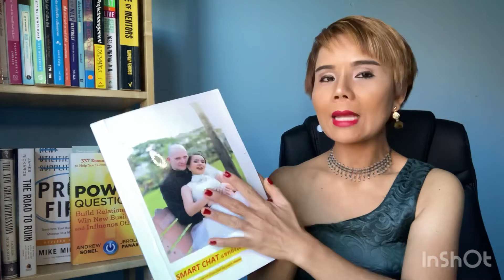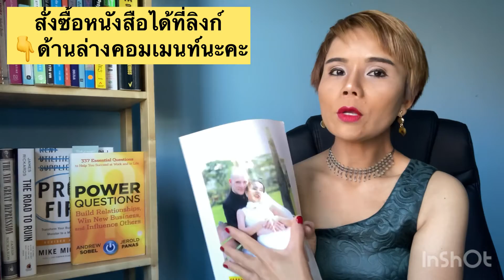แชทกับฝรั่ง |เขียนโปรไฟล์ยังไงให้เด่นฝรั่งเห็นเป็นต้องทักหาชัวร์|manny variety channel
❤️วิธีเขียนโปรไฟล์ให้เด่น❗️ฝรั่งเห็นต้องทักชัวร์

💕โปรไฟล์คือหัวใจสำคัญของ”ความสำเร็จ” ในการแชทหาคู่บนเว็บเดท

👉การเขียนข้อมูลส่วนตัวและตอบคำถามาเกี่ยวกับตัวเราก็เช่นกันเพราะมันเป็นการสร้างความน่าสนใจ
ให้หนุ่มฝรั่งอยากเข้ามาทำความรู้จักกับเรา

❌โปรไฟล์แบบนี้ที่ไร้เสน่ห์ ❌อย่าหาทำ

❌เขียนโปรไฟล์เป็นภาษาไทย

❌ใส่ข้อมูลสั้นๆ

❌ใส่ข้อมูลที่มันหลอกลวง เกี่ยวกับอายุหรือข้อมูลส่วนตัวอื่นที่ไม่เป็นความจริง

🔰สนใจหนังสือภาษาอังกฤษในการแชท /เทคนิคการเขียนโปรไฟล์ให้เด่นบนเว็บเดท
ราคา590บาท
🔰หนังสือภาษาอังกฤษ การตั้งคำถามยังไงให้รู้นิสัยฝรั่งมากขึ้นราคา990บาท

🔥ซื้อหนังสือครบ2เล่ม ❗️แถมฟรีคอร์สออนไลน์
💬แชทยังไงให้ได้ใจฝรั่งฟรี 1 คอร์ส

🔰สมัครเขียนโปรไฟล์กับโค้ชโฟร์ราคา🔥990บาท
จากปกติ1500บาท

✅สอบถามรายละเอียดเพิ่มเติมได้ที่อินบ้อกนะคะ